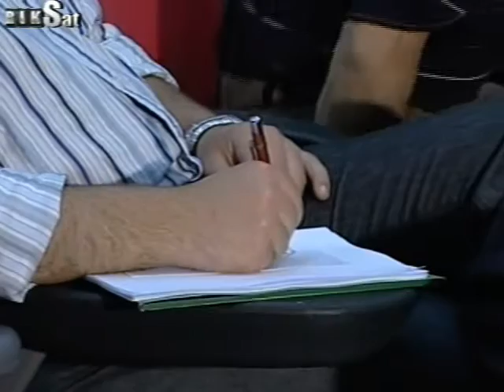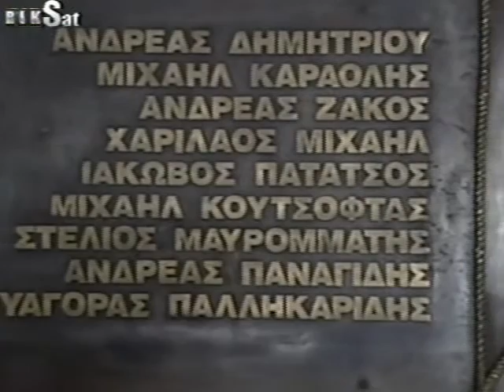10ο Συνέδριο ΟΚΟΕ. Τελετή έναρξης. (Μέρος 1ο)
10ο Συνέδριο ΟΚΟΕ. Τελετή έναρξης. (Μέρος 1ο)